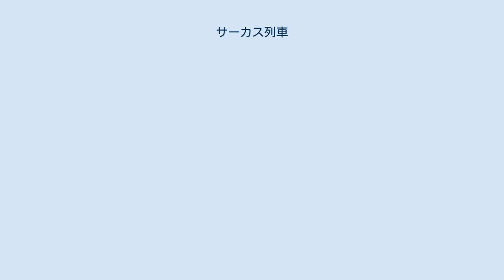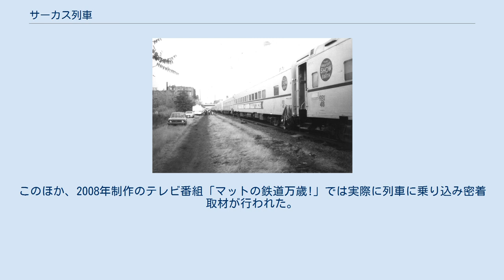サーカス列車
フロリダ州タンパに保存されているRBBX 41307号、修繕後、この客車はかつてペンシルバニア鉄道8267号で、1960年代には「ルイスタウン・イン」という名前が付いていた マサチューセッツ州ケンブリッジのマサチューセッツ工科大学裏のグランド・ジャンクション鉄道線に停車中のリングリング・ブラザーズ・アンド・バーナム・ベイリー・サーカスのサーカス列車、1984年のボストン・ガーデンでの公演中 サーカス列車（サーカスれっしゃ）は、サーカス団の移動手段として使われる列車である。
 1907年にリングリング・ブラザーズ・サーカスがバーナム・アンド・ベイリー・サーカスを買収して設立された、アメリカの有名なサーカス団であるリングリング・ブラザーズ・アンド・バーナム・アンド・ベイリー・サーカスは、サーカス列車の最大級の利用者であった。
 P.T.バーナム・サーカスは大きく成長してきたことから、大きな都市でのみ公演すること、そして列車で移動することを1872年に決定した。
P.T.バーナムは、パートナーのウィリアム・キャメロン・クープおよびダン・コステロとともに、サーカス用のワゴンを鉄道の長物車に搭載するシステムを思いついた。
貨車に渡しかけた斜路と、貨車の間を結ぶ渡り板を使い、ロープと滑車の仕組みを開発して、長物車にワゴンを載せたり降ろしたりするようにした。
馬を使ってワゴンを引き上げるようにしていた。
降ろすのは、搭載するときとほとんど同じであり、斜路を下るときにブレーキにするために緩衝器を使っていた。
この仕組みは1872年に初めて使用され、最終期までリングリング・ブラザーズ・アンド・バーナム・アンド・ベイリー・サーカスが、やり方は近代化されたとはいえほとんど同じ方法を使っていた。
 サーカス団が列車での移動に切り替えた際に、ペンシルバニア鉄道の長物車を最初に使用していたが、形が悪く危険であることが判明した。
シーズン中にサーカス団では、自分たち用の車両を購入することを決定し、P.T.バーナム・サーカスがオハイオ州コロンバスを出発した際に、初めてサーカス団所有の列車で移動することになった。
この編成は60両で構成され、このうち19両から45両程度の長物車におよそ100台のサーカス用ワゴンを搭載していた。
 サーカス列車は、テント、ワゴン、車両、機械類やゾウ・ライオン・トラ・ウマなどの動物類のような重い装備・道具・機材類の輸送によく適していることが示されたが、後には悲劇的な事故もあった。
リングリング・ブラザーズ・サーカスとバーナム・アンド・ベイリー・サーカスは、他のアメリカのサーカス団を次々に買収して、エンターテイメントの世界を独占していくようになった。
サーカス列車の最後の時代、これらのサーカス団は2本のサーカス列車で移動しており、一方をブルーユニット、もう一方をレッドユニットと呼んでいた。
これらのサーカス列車は2年間の周期で巡回しており、それぞれのユニットが1年おきに同じ場所にやってくることで新しい公演をできるようにしていた。
サーカス列車の長さは全長1マイル（1.6キロメートル）を超え、サーカス団員や動物の飼育員のための乗車スペースもある。
動物輸送用の家畜車や、サーカス用ワゴン・機材類、そして現地における移動手段となるバスさえ搭載する長物車も連結されていた。
 リングリング・ブラザーズ・アンド・バーナム・アンド・ベイリー・サーカスは2017年5月にサーカス列車の使用を最終的に打ち切り、保有していた車両はそれからほどなくしてオークションで売却されるか解体された。
 これ以外にアメリカ合衆国で運行されている最後のサーカス列車として、ストレーツ・ショーズによるものがある。
 サーカス列車が映画化された例として、1941年の「ダンボ」、1947年の「ファン・アンド・ファンシー・フリー」、1952年の「地上最大のショウ」、1989年の「インディ・ジョーンズ/最後の聖戦」、2011年の「恋人たちのパレード」などがある。
このほか、2008年制作のテレビ番組「マットの鉄道万歳!」では実際に列車に乗り込み密着取材が行われた。